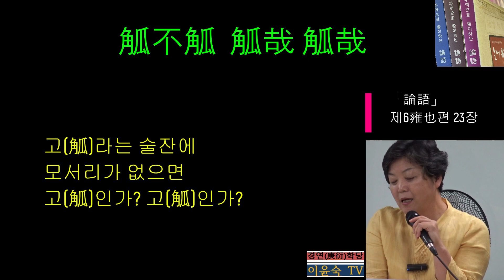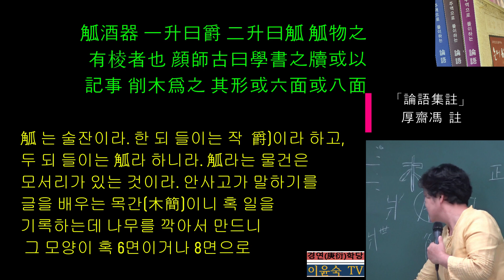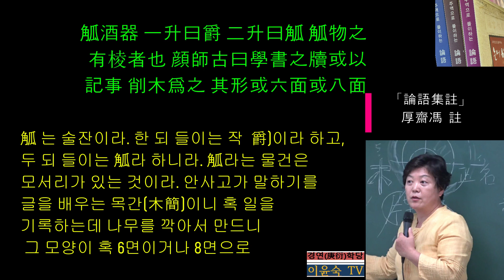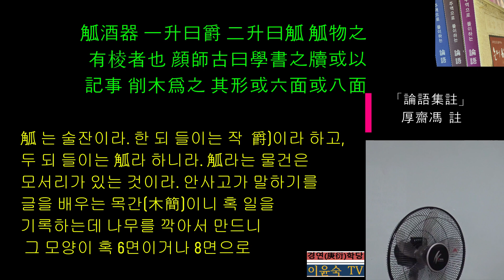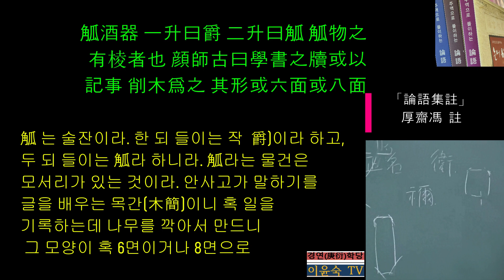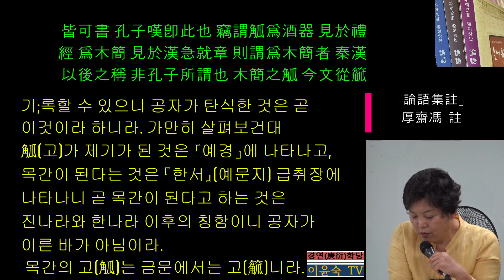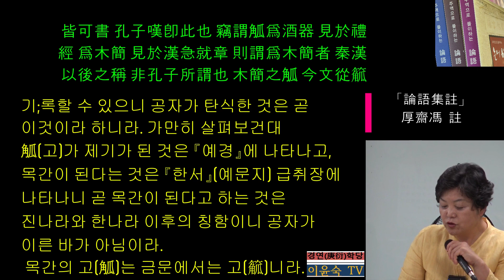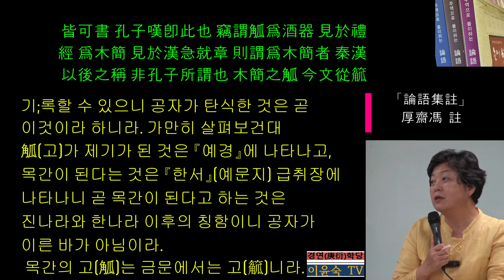(6-23)「論語」제6雍也편 23장 :觚不觚 觚哉觚哉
觚 모서리 고 , 모가 있는 술잔 고    觚를 木簡으로도 해석하나 여기서는 후재풍씨의 주석을 따른다.
약육강식의 춘추시대에 접어들면서 하․은․주로 이어져온 전통과 예법, 문물이 다 무너져 가고 국가의 기강과 질서가 어지러웠다. 공자는 주역 家人(   )괘에서 ‘아비가 아비답고 자식이 자식답고, 형이 형답고 동생이 동생답고, 지아비는 지아비답고 지어미는 지어미다워야 집안의 道가 바로 서며, 집안이 바로 서야 천하의 질서가 정해진다(父父子子兄兄弟弟夫夫婦婦而家道正 正家而天下 定矣)’고 하였다.
또한 공자는 노나라 애공의 질문에 ‘인군은 인군답고 신하는 신하답고 아비는 아비답고 자식은 자식답도록(君君臣臣父父子子) 하는 것이 정치라고 하였다(안연편 11장).
그러나 당시는 공자가 주역 坤(곤 )괘에서 말했듯이, 위정자들의 권력투쟁으로 인해 신하가 인군을 죽이고, 자식이 아비를 죽이는(臣弑其君 子弑其父)’ 반인륜적인 행태가 꺼리낌없이 벌어지는 시대였다. 즉 ‘인군이 인군답지 못하고 신하가 신하답지 못하고 아비가 아비답지 못하고 자식이 자식답지 못한(君不君 臣不臣, 父不父 子不子：안연편 11장) 시대였다. 자신의 직분과 상관없이 수단과 방법을 가리지 않고 목적만 달성하면 최고인 시대였던 것이다.
제사에 쓰이는 ‘고(觚)’라는 술잔에는 원래 팔각 모서리가 있었는데, 당시 원통형이 보기 좋다고 모서리를 없애고 원통형으로 만들어 사용하는 일이 유행하였다. 이는 正名 사상에도 맞지 않는 일이었기에 공자는 ‘고(觚)’라는 술잔에 비유하여 전통으로 계승되어온 격식과 법도를 임의로 무너뜨리는 당시의 세태를 한탄하고 있다.